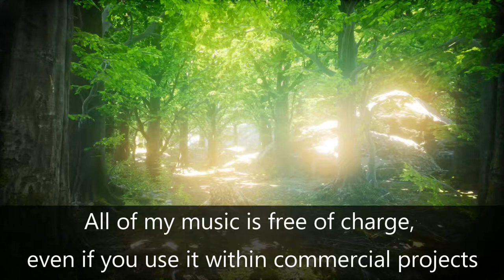"Waterfall" Original Free Music (No Copyright Claim, absolutely Free, No Attribution)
Attribution appreciated, but not required. All of my music is absolutely free to use, does not trigger any copyright claims and can be used for commercial projects. YOU WILL FIND THIS TRACK UNDER THE DREAMY SECTION OF MY WEBSITE.

- Do not ever place any "copyright" or as facebook puts it "rights" on any of my tracks in full or partial, even if you talk over my music (audiobooks, podcasts, etc..) as this will result in immediate legal action, guaranteed. I feel that my offer is quite generous, there are no hidden costs, the attribution is optional and it only works if everyone respects the few restrictions I do have.

Thank you all for your support, I really appreciate it and it motivates me every day to go back to the studio to work on new tracks to share with you!

Musically yours,

Liborio Conti

musica gratis per youtube
gratis musiek vir youtube
muzikë falas për youtube
besplatna muzika za youtube
youtube shàng de miǎnfèi yīnyuè
gratis musik til youtube
libreng musika para sa youtube
ilmainen musiikki youtube
doreán mousikí gia to youtube
mupht sangeet youtube
gratis musikk for youtube
موسیقی رایگان برای یوتیوب
brezplačna glasba za youtube
musica gratis para youtube
Phelng frī s̄ảh̄rạb youtube
için ücretsiz müzik youtube
bezkoshtovna muzyka dlya youtube
ingyenes zene a youtube
nhạc miễn phí cho youtube